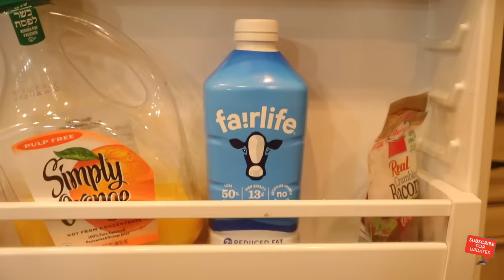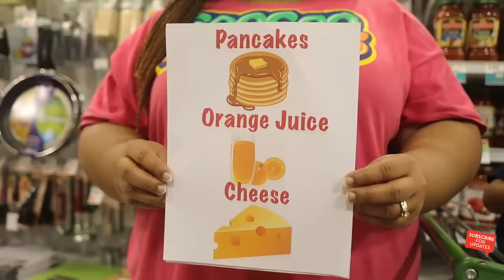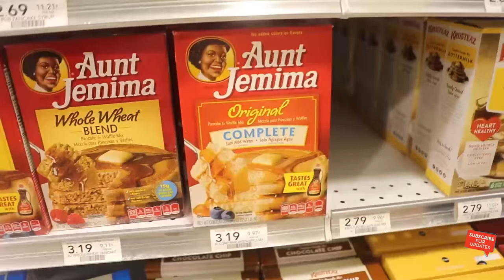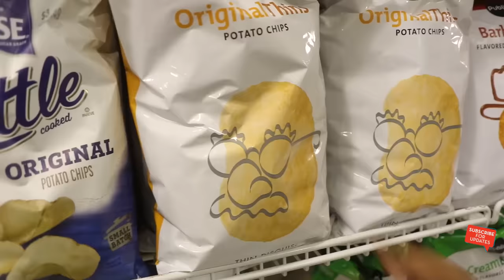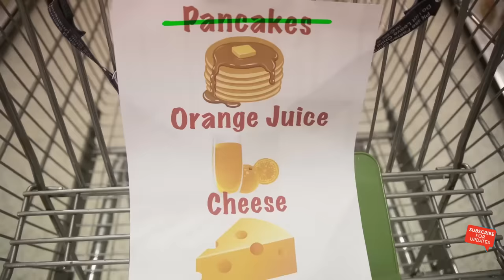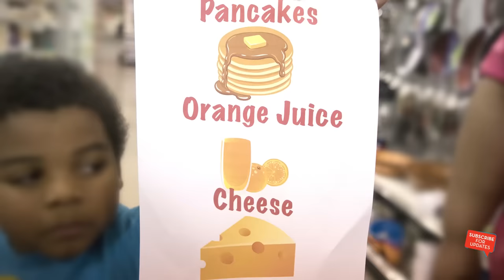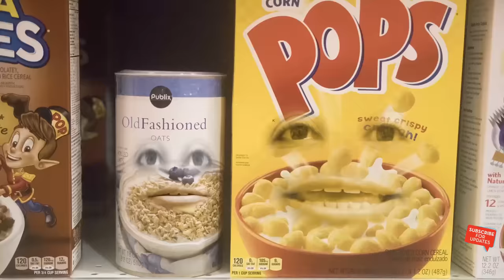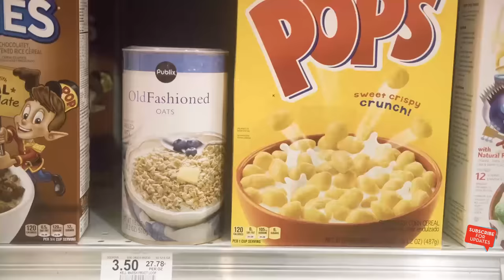GOO GOO GAGA HELP MOMMY COOK BREAKFAST! Learn to Grocery Shop for Healthy Foods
Goo Goo Goo Gaga looks in the pantry and he is all out of cereal! So he ask his mom to cook breakfast, but she is all out of breakfast food! So, they magically disappear and reappear in the grocery store! Goo Goo Gaga, Goo Goo Mom, and Gaga Baby have learning to Grocery Shop for healthy foods!